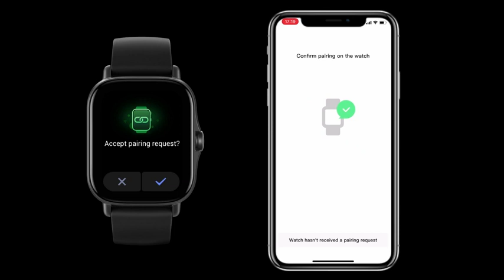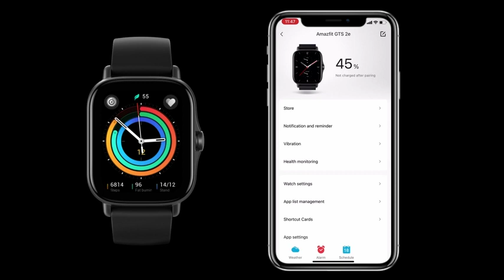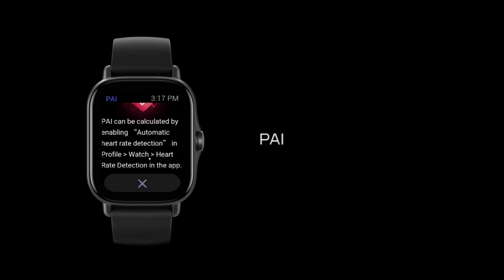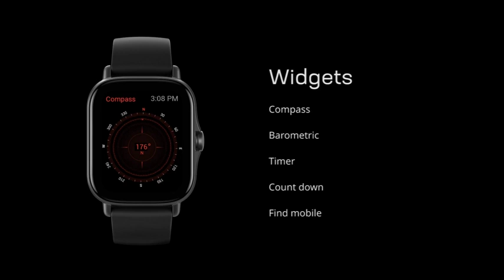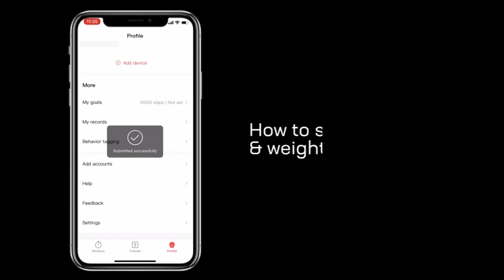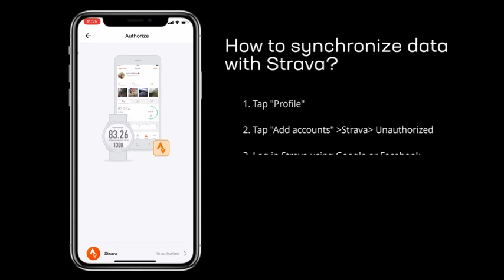Man smart Hand watch Health & Fitness Tracker with GPS, 90 Sports Modes, 14 Day Battery Life, latest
YOU CAN BUY THIS PRODUCT FROM THE GIVEN LINK  DIRECTLY THROUGH AMAZON 👇👇👇👇👇👇👇

Xxxxxxxx

a target="_blank" href="
Smart watch

Amazfit GTS 2e Smart Watch for Men, Alexa Built-In, Health & Fitness Tracker with GPS, 90 Sports Modes, 14 Day Battery Life, Blood Oxygen Heart Rate Sleep Monitoring, 5 ATM Waterproof, Black

Xxxxxxxx

white noise vacuum cleaner,
smart home,
smart appliances,
home appliances,
smart home tour,
smart home 2023,
smart gadgets,
best smart kitchen appliances,
smart home devices,
ultimate smart home,
smart home automation,
lg smart home appliances,
home automation,
smart appliances for home,
home automation ideas,
kitchen appliances for smart home,
smart home setup,

The Bear season 2, FX,

Succession season 4, HBO/Sky Atlantic,

Top Boy season 3, Netflix,

The Last of Us, HBO/Sky Atlantic,

Poker Face, Peacock,

Barry season 4, HBO/Sky Atlantic,

I'm a Virgo, Prime Video,

The Gallows Pole, BBC,
Mr. Ben Brown Videos ,
Nayna Florence vlog,
Nayna Florence new video ,
Casey Neistat new video,
Casey Neistat Vlog ,
Hey Nadine vlog ,
Hey Nadine best video ,
Roman Atwood Vlog video ,
Roman Atwood new Vlog ,
Jay Alvarrez vlog ,
Jay Alvarrez new video ,
Alfie Deyes new video,
Alfie Deyes Vlogs,
Kold vlog,
Kold new vlog,
Kold new video ,
Kold videos,
Kold best videos,